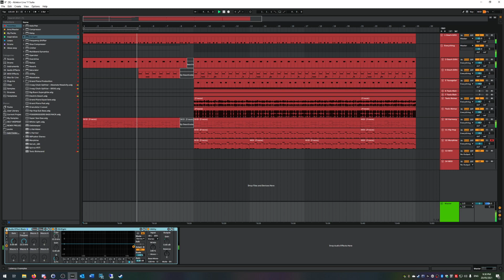| 9 | who asked